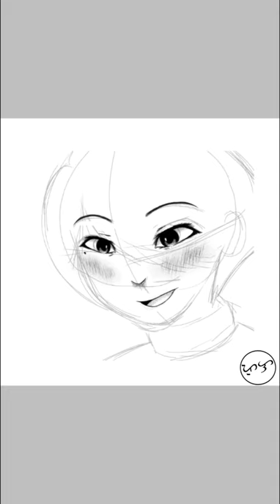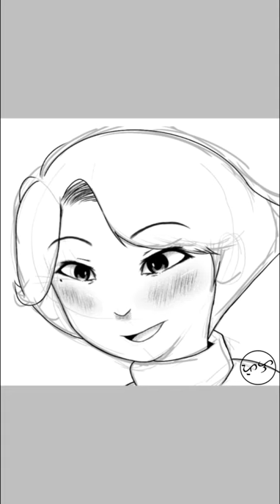[TIME-LAPSE] Manga study #1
Here's the time-lapse of my manga study.